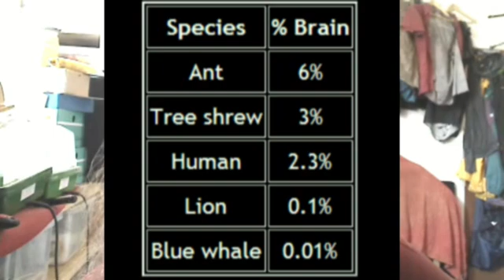Tim Tyler: Ultimate encephalization quotient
The term "The Ultimate Encephalization Quotient" is intended to refer to the proportion of the bioverse that winds up being made of brain-like material after civilisation reaches maturity.